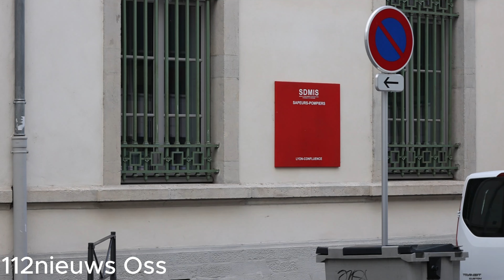[SDMIS 69] EPA Pompiers Lyon Confluence & VSAV Pompiers Lyon Corneille en urgence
- Vragen? Laat een reactie achter onder de video!

- Het gebruik van onze video’s is niet toegestaan zonder schriftelijke toestemming. De rechten van de video liggen bij 112nieuws Oss. Wilt u een video gebruiken? Dan kunt u ons een bericht sturen via de social media kanalen of een reactie achterlaten onder de video.
- Wij zijn niet uit op beelden van slachtoffers. Wij brengen de video’s gepast in beeld en zijn tegen het hinderen van hulpverleners.

©112nieuws Oss 2023